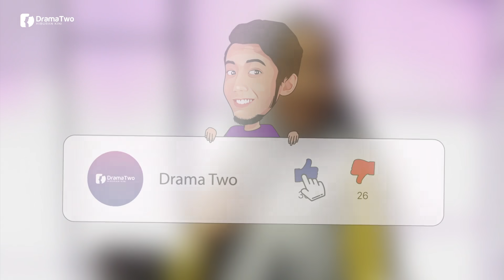PERNAH Memenangi Gadis Jelita 2004, Begini Kehidupan Irma Hasmie Selepas Berkahwin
Irma Hasmie binti Ibrahim atau lebih dikenali sebagai Irma Hasmie merupakan seorang pelakon, pengacara dan model Malaysia. Berkahwin dengan Redza Syah Azmeer pada 2012.